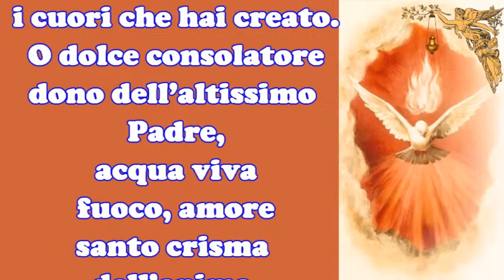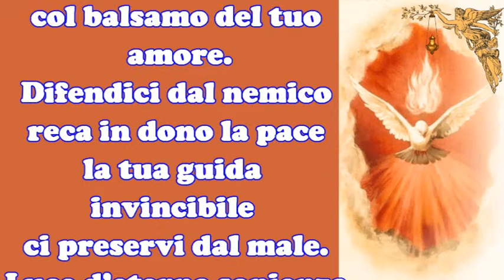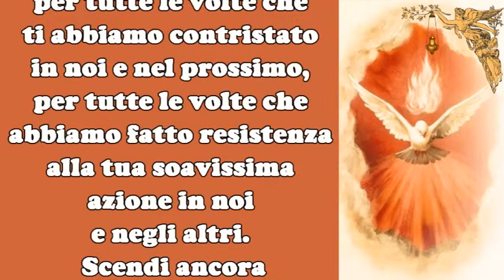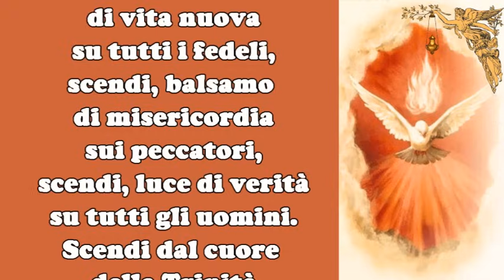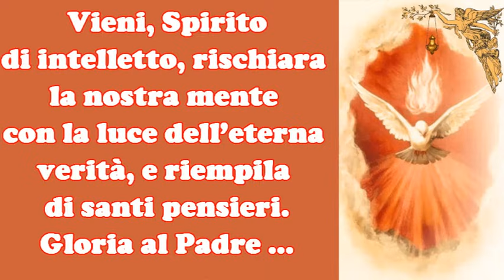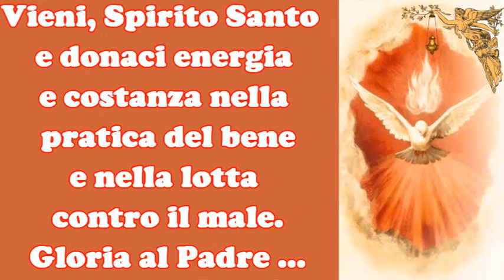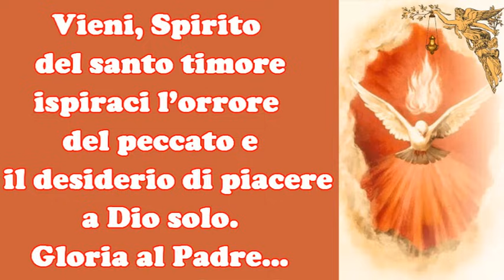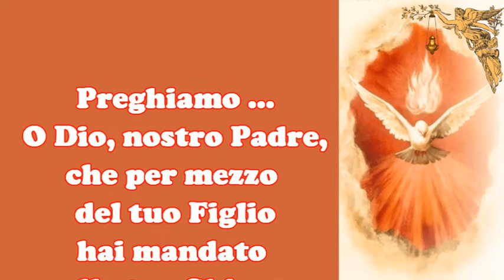🔴Novena di Pentecoste 9° Giorno 18 Maggio 🙏🙏🙏💖